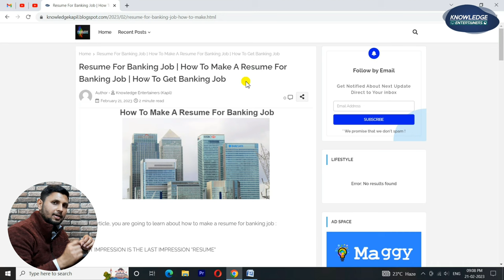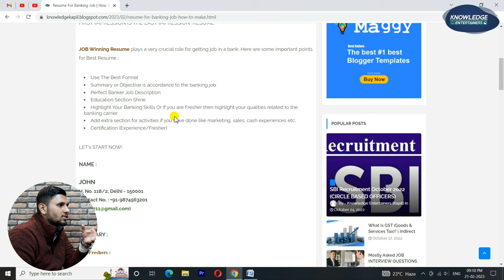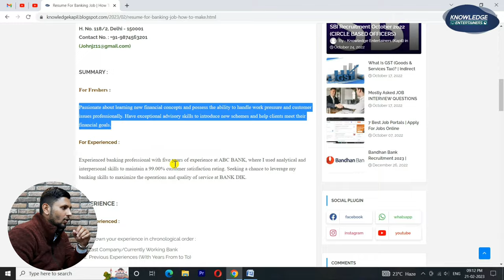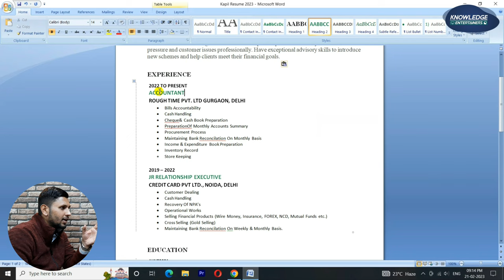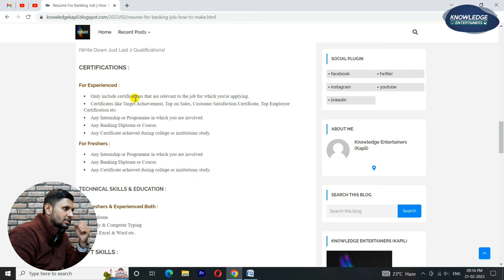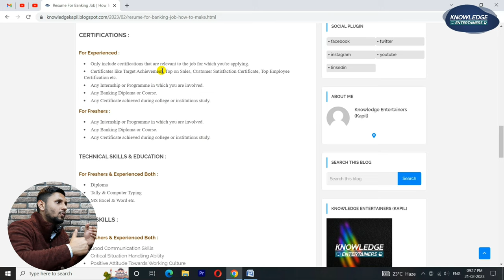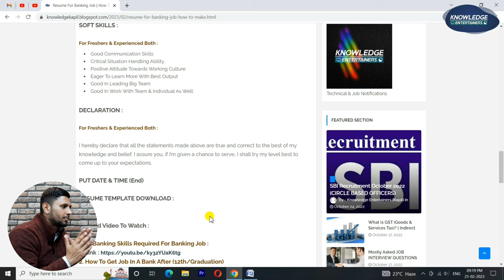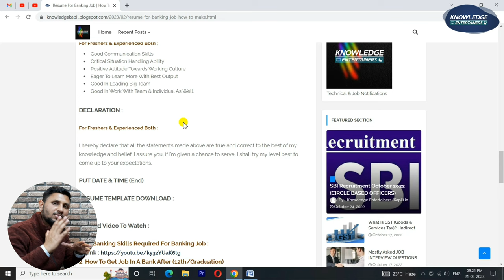Best Resume For Banking Job 2023 | How To Make Resume For Bank Jobs | Resume Format For Freshers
how to make resume for bank job
resume for banking job fresher
banking resume kaise banaye
banking resume format for freshers
how to make resume for hdfc bank
how to make resume for axis bank

how to make resume for bank job fresher
how to make resume for bank job fresher in mobile
how to make resume for bank
how to make resume for bank job in phone
how to make resume for bank job fresher pdf
how to make cv for bank job
how to create resume for bank job
how to write resume for bank job
how to make cv for bank
how to make resume for bandhan bank
resume for banking job
resume for bank job with experience
resume for bank
resume for bank manager
resume for bank clerk
resume for bank job application
resume for bank jobs
resume for banking
how to make resume for banking sector
bank resume
bank resume for fresher
bank resume format download
bank resume kaise banaye
banker resume
job bank resume builder
bank me resume kaise banaye
axis bank resume upload for job
hdfc bank resume
bandhan bank resume format
bank teller resume
hdfc bank resume upload
icici bank resume application
axis bank resume
banking resume format for experienced
banking resume format
investment banking resume template
how to make resume for freshers